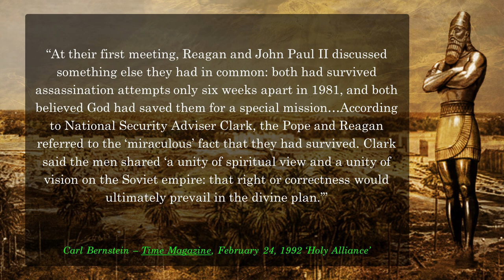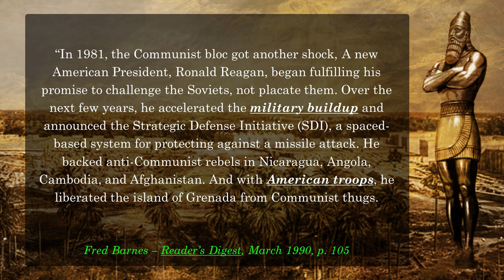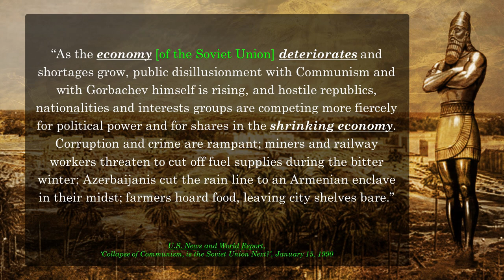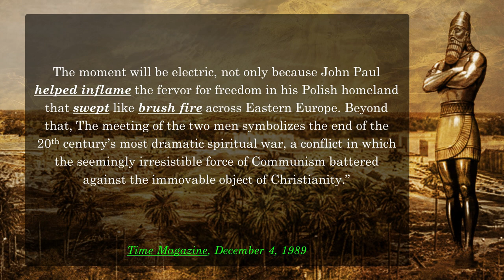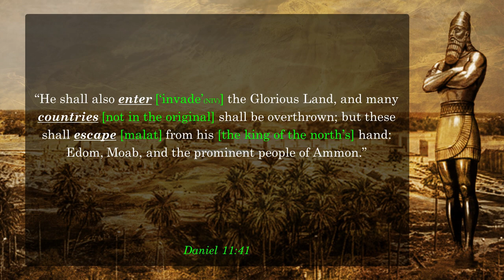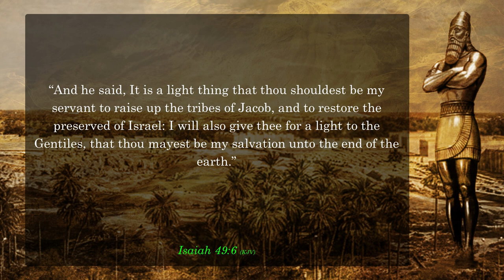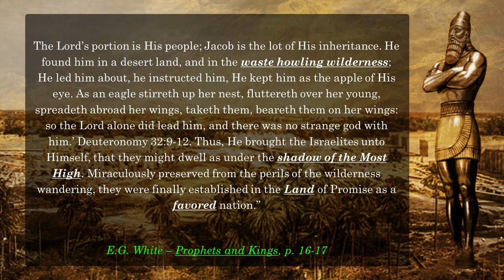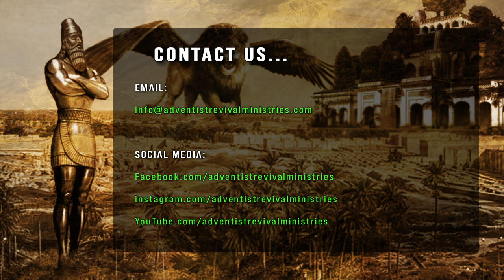116 - The Book of Daniel: Chapter 11 - Lesson 4: The Papacy's Future Career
Join us as we dive deep into the book of Daniel. These bible studies will take a hard look at tough subjects like what does the image in Daniel 2 mean, what about the four beasts, and those crazy visions? Find out the answers to these questions and more!

To follow along with our study, get a copy of the syllabus!